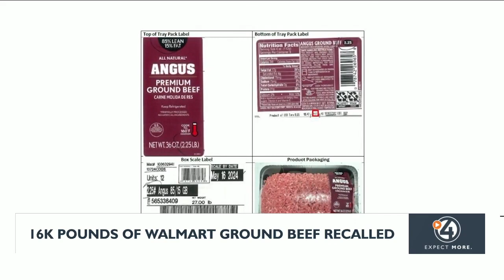16k lbs of Walmart ground beef